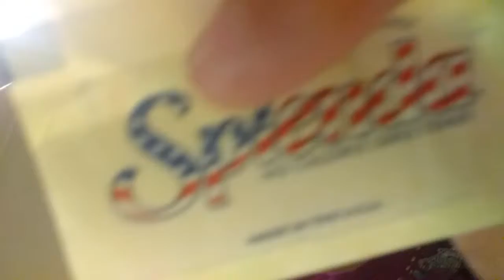Vlogmas Day 7!🎄 I hurt myself so Bad!